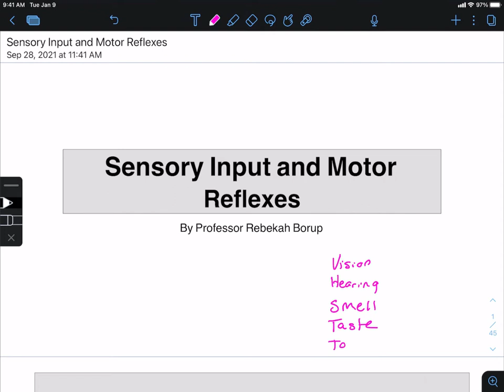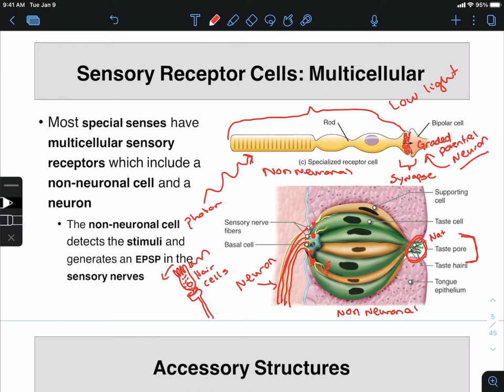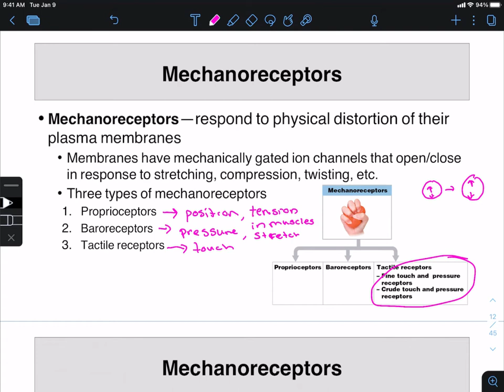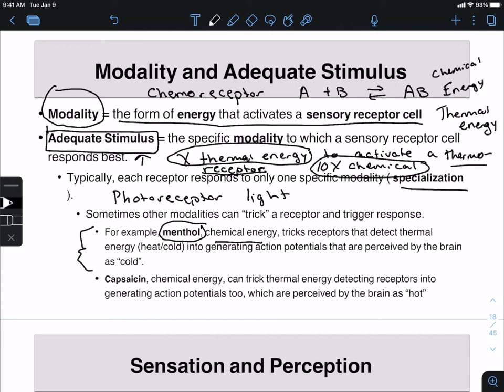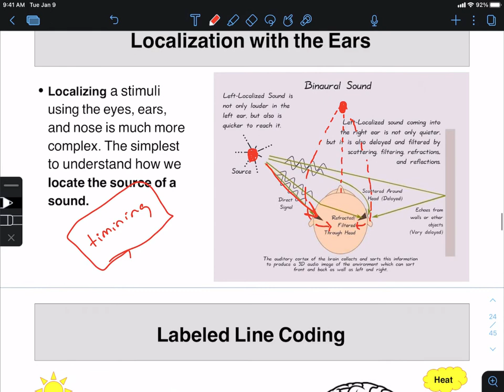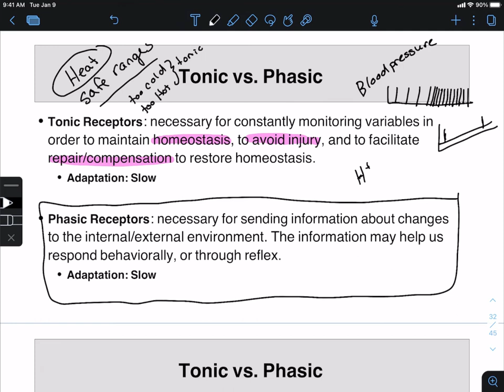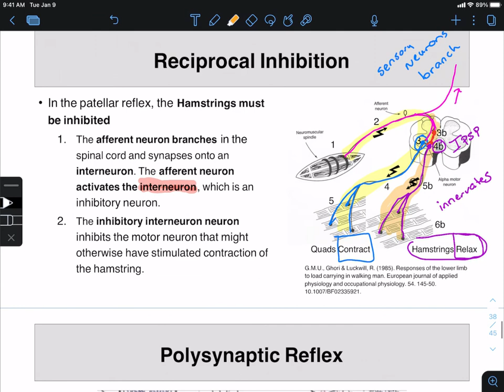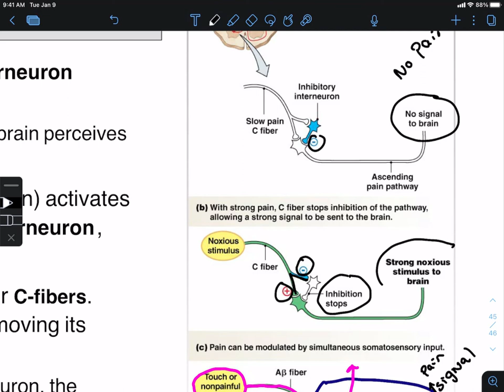F2021 Sensory Input and Motor Reflexes